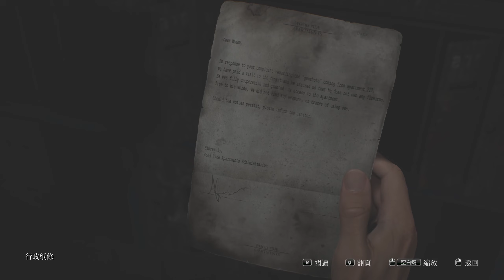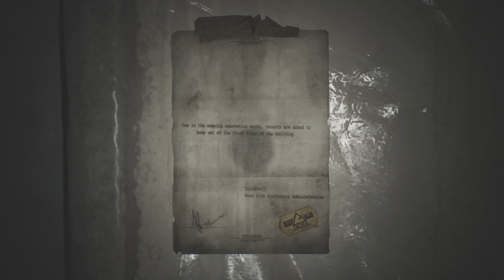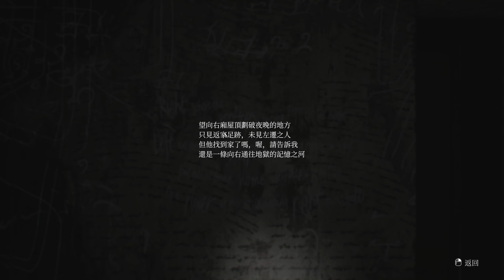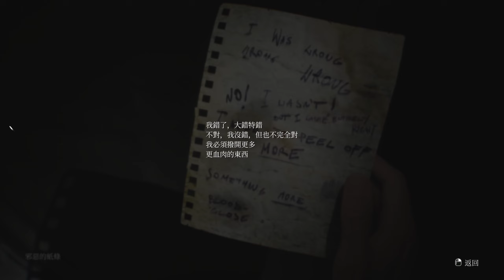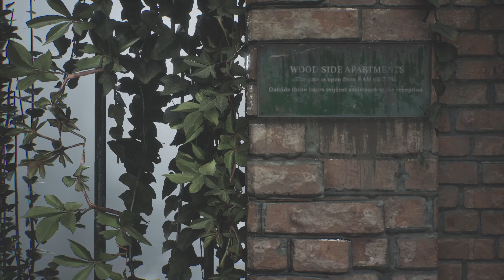【沉默之丘2】林畔公寓全探索全收集！硬幣全獲取方式及解謎！寂靜嶺2重製版全流程攻略解說02 SILENT HILL 2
0:00 林畔公寓存檔點1 (地圖.主線)
0:53 存檔點1往2F (手電筒)
3:14 滑道庭院及1F (小女孩劇情)
9:02 2F探索往存檔點2 (手槍.密室解謎.硬幣)
17:54 3F探索
20:50 1F硬幣獲取 (艾迪劇情)
23:00 硬幣櫃解謎
24:25 往青河公寓 (三角頭劇情)
26:20 記得點讚訂閱~